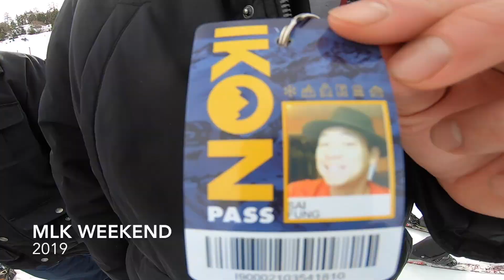Big Bear Martin Luther King Jr Weekend 2019 [shot on GoPro Hero7 Black and DJI Spark]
Compilation of two days in Big Bear on MLK weekend in 2019.  We rode Bear Mountain and Snow Summit the first day, and stuck to Bear Mountain the second day.  It took us 3+ hours to get up on Monday morning because of unexpected overnight snow, which resulted in multiple accidents due to irresponsible drivers.  Check road conditions people!